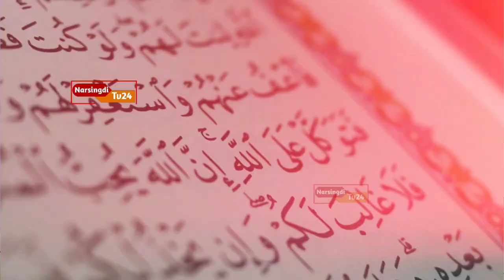নতুন ওয়াজ ২০২৪। ওয়াজ ২০২৪। bangla waz। new waz। waz 2024। waz 2024 new। new natok। নতুন নাটক।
মুফতি   আব্দুল্লাহ আদ দাইয়ান নরসিংদী। যোগাযোগ ০১৯৫৯০৯৮৪২২।
আপনাদের সহযোগিতা কামনা করি।